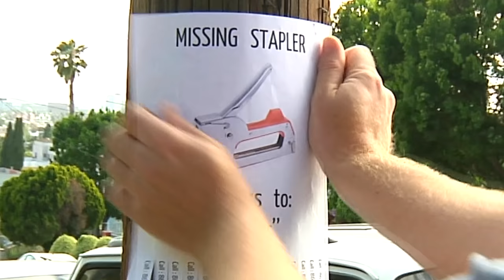Missing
He tried calling up his roll of scotch tape, but she wasn't returning his calls. And the paper clips...they were sweet, but they couldn't fill the tiny holes punctured in his heart. Nothing could.